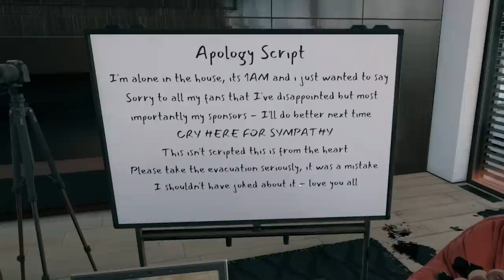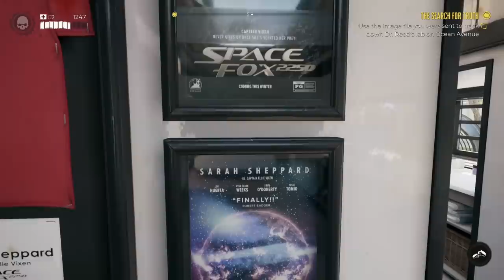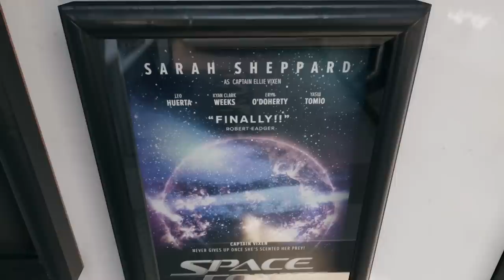13 Awesome Dead Island 2 Easter Eggs & Secrets - GORE BLIMEY!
WARNING THIS VIDEO IS HEAVY ON SPOILERS: Dead Island 2 gameplay is finally here and it's rammed full to the bring brim with zombies and gore, but what about Dead Island 2 Easter Eggs? Well join Ian Higton as he gives a run down of the 13 Dead Island 2 secrets that he uncovered during his first playthrough! From mentions of original Dead Island cast members through to nods to famous Hollywood directors and even a very unfortunate spelling mistake, there's plenty of Dead Island 2 references here for you to feast on!

00:00 - Intro
01:02 - Awful Influencers
02:13 - Who Do You Voodoo
04:36 - Sam B talks about survivors from Banoi and Palanai Islands.
06:06 - Emma's Pets
07:23 - George Romero
08:37 - Dario Argento
09:26 - Roger Ebert
10:18 - Jimmy Montana in the flesh
11:29 - Tribute to the Voice Actors
12:16 - Police Pun
12:55 - Homefront, Timesplitters & Tapper
14:15 - Talking zombies
15:00 - Space Gun weapon
15:50 - Outro